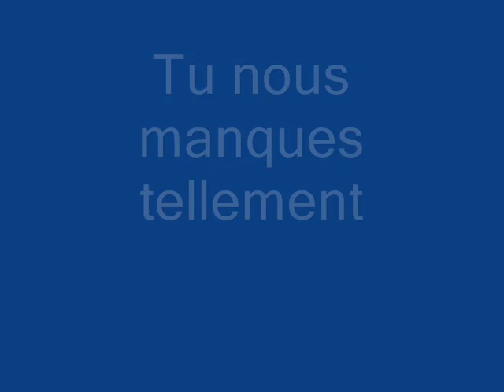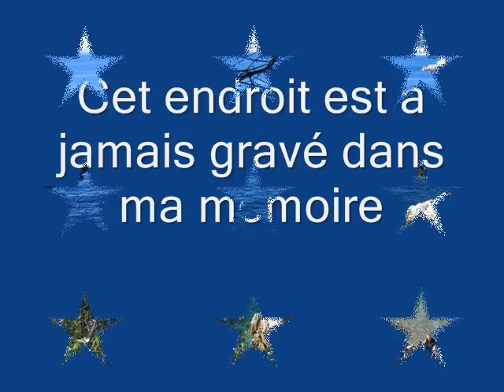hommage mon amour.wmv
hommage à l'homme de ma vie qui à décidé de tout arrêté ... Repose en paix angeniko